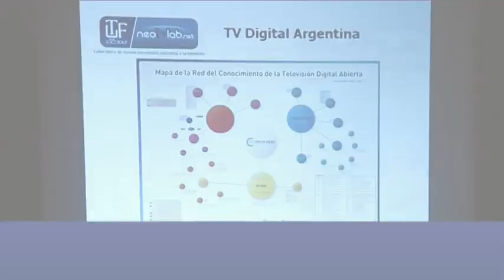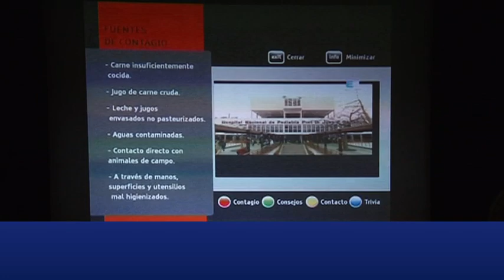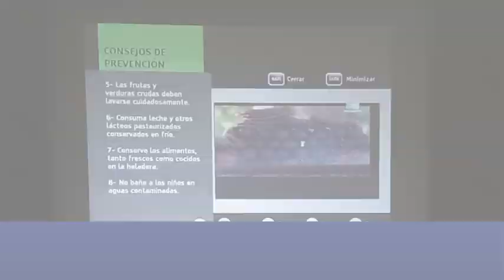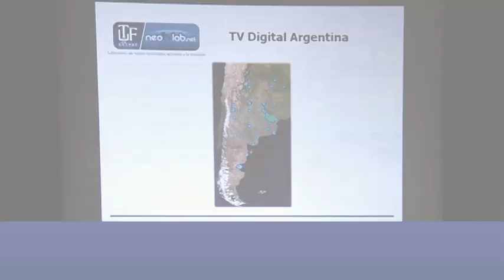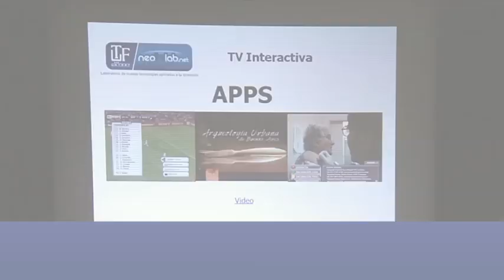TV Digital Terrestre: avances en Argentina y Latinoamérica. Segunda Parte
Resumen del material fílmico obtenido durante las jornadas de AFCEA Argentina 2011.
En esta segunda parte se desarrollan las temáticas:
Planes de fomento a la producción de contenidos.
Convergencia. TV + conectividad.

Subtítulos disponibles en castellano, inglés y portugués.
English, spanish and portuguese subtitles available.

Producido por:
NeoTvLab, Laboratorio de nuevas tecnologías aplicadas a la televisión, de la Universidad Nacional de Tres de Febrero.